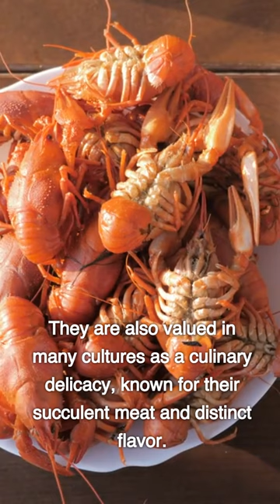Crayfish 🦞 The Freshwater Lobster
Crayfish, also known as freshwater lobsters, are fascinating crustaceans that belong to the family Astacidae. These small aquatic creatures are commonly found in freshwater environments such as streams, rivers, and lakes across various regions of the world. Crayfish possess a unique set of characteristics that make them intriguing organisms to study. They typically have a segmented exoskeleton, a pair of pincers or claws, and a distinctive tail that allows them to swim backward. These crustaceans are omnivorous, feeding on a variety of plant matter, insects, snails, and even small fish. Crayfish Crawfish Freshwater lobsters play a vital role in freshwater ecosystems as both predator and prey, helping to maintain the balance of their habitat. They are also valued in many cultures as a culinary delicacy, known for their succulent meat and distinct flavor. With their interesting biology and ecological significance, crayfish continue to captivate the attention of scientists, nature enthusiasts, and food enthusiasts alike.

This video is made for educational and reporting on Crayfish. Copyright Disclaimer Under Section 107 of the Copyright Act of 1976, allowance is made for fair use the fair use of a copyrighted work, including such use by reproduction in copies or phonorecords or by any other means specified by that section, for purposes such as criticism, comment, news reporting, teaching (including multiple copies for classroom use), scholarship, or research, is not an infringement of copyright. Please be sure all purchases are made because you choose to do so thank you for supporting the channel.